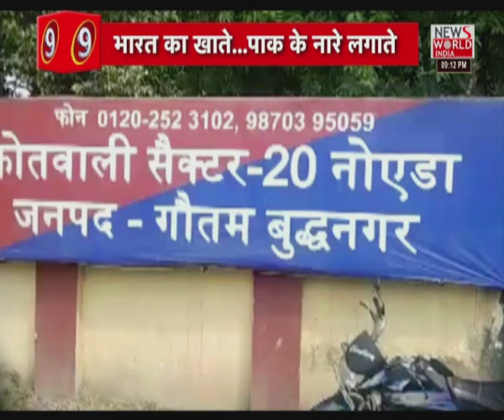Slogans of 'Pakistan Zindabad' chanted in Uttar Pradesh । Noida Pakistan Chant Case। Bharat@9